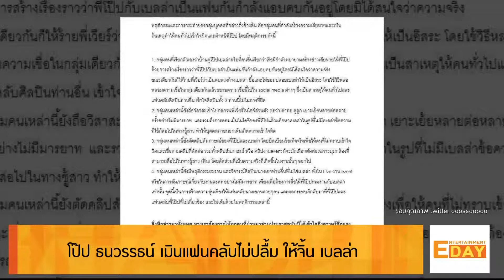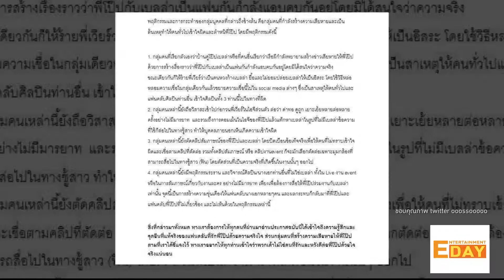Entertainment Day 240861 : โป๊ป ธนวรรธน์ เมินแฟนคลับไม่ปลื้มให้จิ้น เบลล่า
Entertainment Day

เกิดเหตุแฟนคลับไม่อยากให้จิ้นซะแล้ว สำหรับคู่จิ้นออเจ้าสุดฮอต โป๊ป ธนวรรธน์ และ เบลล่า ราณี เมื่อแฟนคลับโป๊ปเห็นว่าจิ้นกันเกินงามมากเกินไป ทางด้าน โป๊ป เผยว่ายังไม่ทราบเรื่องแต่ยืนยันว่าบริสุทธิ์ใจทั้งคู่